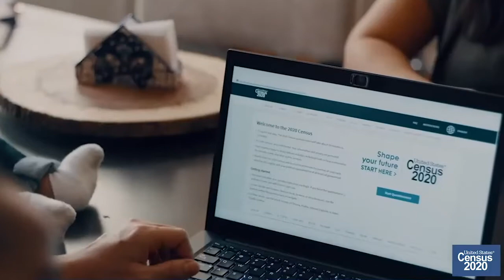Arizona Senator Sally Ann Gonzales